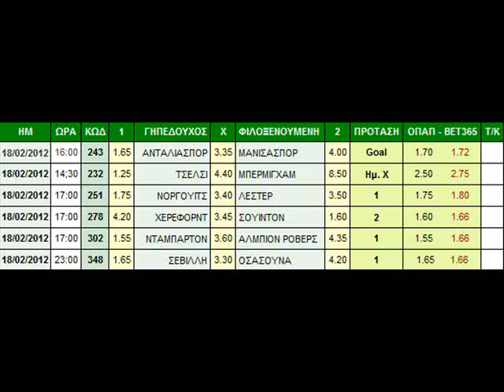ΟΙ ΠΡΟΤΑΣΕΙΣ ΤΗΣ ΗΜΕΡΑΣ, STOIXIMATIKOS ΠΡΟΓΝΩΣΤΙΚΑ, 18/02/2012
ΑΪΝΤΡΑΧΤ ΦΡΑΝΚΦ.

ΦΣΒ ΦΡΑΝΚΦΟΥΡΤΗΣ

ΜΠΟΧΟΥΜ

ΟΥΝΙΟΝ ΒΕΡΟΛΙΝΟΥ

ΤΣΕΛΣΙ

ΜΠΕΡΜΙΓΧΑΜ

ΤΣΕΣΤΕΡΦΙΛΝΤ

ΣΕΦΙΛΝΤ ΓΟΥΕΝ.

ΑΛΜΠΙΝΟΛΕΦΕ

ΠΕΣΚΑΡΑ

ΑΣΚΟΛΙ

ΓΚΡΟΣΕΤΟ

ΒΕΡΟΝΑ

ΓΚΟΥΜΠΙΟ

ΒΙΤΣΕΝΤΖΑ

ΚΡΟΤΟΝΕ

ΛΙΒΟΡΝΟ

ΜΠΑΡΙ

ΜΠΡΕΣΙΑ

ΜΟΝΤΕΝΑ

ΝΟΤΣΕΡΙΝΑ

ΤΣΙΤΑΝΤΕΛΑ

ΠΑΝΤΟΒΑ

ΕΜΠΟΛΙ

ΣΑΣΣΟΥΟΛΟ

ΒΑΡΕΖΕ

ΑΝΤΑΛΙΑΣΠΟΡ

ΜΑΝΙΣΑΣΠΟΡ

ΑΜΒΟΥΡΓΟ

ΒΕΡΝΤΕΡ ΒΡΕΜΗΣ

ΚΑΪΖΕΡΣΛΑΟΥΤΕΡΝ

ΓΚΛΑΝΤΜΠΑΧ

ΛΕΒΕΡΚΟΥΖΕΝ

ΑΟΥΓΚΣΜΠΟΥΡΓΚ

ΝΥΡΕΜΒΕΡΓΗ

ΚΟΛΩΝΙΑ

ΧΕΡΤΑ

ΝΤΟΡΤΜΟΥΝΤ

ΕΒΕΡΤΟΝ

ΜΠΛΑΚΠΟΥΛ

ΜΙΛΓΟΥΟΛ

ΜΠΟΛΤΟΝ

ΝΟΡΓΟΥΙΤΣ

ΛΕΣΤΕΡ

ΙΠΣΟΥΙΤΣ

ΚΑΡΝΤΙΦ

ΚΡΙΣΤΑΛ ΠΑΛΑΣ

ΓΟΥΟΤΦΟΡΝΤ

ΛΙΝΤΣ

ΝΤΟΝΚΑΣΤΕΡ

ΜΠΑΡΝΣΛΕΪ

ΠΟΡΤΣΜΟΥΘ

ΝΟΤΙΓΧΑΜ

ΚΟΒΕΝΤΡΙ

ΠΙΤΕΡΜΠΟΡΟ

ΜΠΡΙΣΤΟΛ ΣΙΤΙ

ΣΑΟΥΘΑΜΠΤΟΝ

ΝΤΕΡΜΠΙ

ΓΕΟΒΙΛ

ΚΟΛΤΣΕΣΤΕΡ

ΓΟΥΟΛΣΟΛ

ΓΟΥΙΚΟΜ

ΕΞΕΤΕΡ

ΜΠΕΡΙ

ΛΕΪΤΟΝ ΟΡΙΕΝΤ

ΣΚΑΝΘΟΡΠ

ΜΙΛΤΟΝ ΚΕΪΝΣ ΝΤΟΝΣ

ΟΛΝΤΑΜ

ΡΟΤΣΝΤΕΪΛ

ΜΠΟΡΝΜΟΥΘ

ΣΕΦΙΛΝΤ ΓΙΟΥΝ.

ΠΡΕΣΤΟΝ

ΤΡΑΝΜΙΡ

ΤΣΑΡΛΤΟΝ

ΧΑΡΤΛΠΟΥΛ

ΝΟΤΣ ΚΑΟΥΝΤΙ

ΑΚΡΙΝΓΚΤΟΝ

ΠΛΙΜΟΥΘ

ΓΟΥΙΜΠΛΕΝΤΟΝ

ΜΟΡΚΑΜ

ΜΑΚΛΣΦΙΛΝΤ

ΟΛΝΤΕΡΣΟΤ

ΜΠΑΡΝΕΤ

ΣΡΙΟΥΣΜΠΕΡΙ

ΜΠΕΡΤΟΝ
ΡΟΔΕΡΑΜ
ΜΠΡΙΣΤΟΛ ΡΟΒΕΡΣ
ΟΞΦΟΡΝΤ
ΝΤΑΓΚΕΝΑΜ & ΡΕΝΤ
ΤΣΕΛΤΕΝΑΜ
ΠΟΡΤ ΒΕΪΛ
ΤΖΙΛΙΓΧΑΜ
ΣΑΟΥΘΕΝΤ
ΚΡΟΥ
ΤΟΡΚΙ
ΜΠΡΑΝΤΦΟΡΝΤ
ΧΕΡΕΦΟΡΝΤ
ΣΟΥΙΝΤΟΝ
ΒΑΚΕΡ ΙΝΣΜΠΡΟΥΚ
ΤΡΕΝΚΒΑΛΝΤΕΡ ΑΝΤΜΙΡΑ
ΓΙΟΡΚ
ΣΤΟΚΠΟΡΤ
ΚΙΝΤΕΡΜΙΝΣΤΕΡ
ΛΙΝΚΟΛΝ
ΛΟΥΤΟΝ
ΑΜΓΟΥΟΡΘ
ΜΠΑΘ ΣΙΤΙ
ΕΜΠΣΦΛΙΤ ΓΙΟΥΝ.
ΝΙΟΥΠΟΡΤ ΚΑΟΥΝΤΙ
ΜΑΝΣΦΙΛΝΤ
ΡΕΞΑΜ
ΧΕΪΣ & ΓΙΝΤΙΝΓΚ
ΤΕΛΦΟΡΝΤ
ΜΠΡΕΪΝΤΡΙ ΤΑΟΥΝ
ΦΛΙΤΓΟΥΝΤ ΤΑΟΥΝ
ΚΕΜΠΡΙΤΖ
ΦΟΡΕΣΤ ΓΚΡΙΝ
ΓΚΕΪΤΣΧΕΝΤ

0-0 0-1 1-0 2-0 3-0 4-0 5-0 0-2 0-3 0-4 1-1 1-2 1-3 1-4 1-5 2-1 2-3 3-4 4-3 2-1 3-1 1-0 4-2
ΟΦΗ

ΦΕΓΕΝΟΡΝΤ

ΒΑΑΛΒΑΪΚ

ΑΖΑΞΙΟ

ΜΠΡΕΣΤ

ΚΑΕΝ

ΕΒΙΑΝ

ΛΟΡΙΑΝ

ΛΙΛ

ΝΑΝΣΙ

ΤΟΥΛΟΥΖ

ΝΤΙΖΟΝ

ΝΙΣ

ΣΟΣΟ

ΟΣΕΡ

ΚΑΜΠΟΥΡ

ΣΠΑΡΤΑ ΡΟΤ.

ΝΤΕ ΓΚΡΑΑΦΣΤΣΑΠ

ΦΕΝΛΟ

ΝΤΕΝ ΧΑΑΓΚ

ΕΞΕΛΣΙΟΡ

ΛΕΟΥΒΕΝ

ΣΕΡΚΛ ΜΠΡΙΖ

ΜΑΛΙΝ

ΓΚΕΡΜΙΝΑΛ

ΜΟΝΣ

ΓΚΕΝΚ

ΣΙΝΤ ΤΡΟΥΙΝΤΕΝ

ΛΙΡΣ

ΡΕΑΛ ΜΑΔΡΙΤΗΣ

ΣΑΝΤΑΝΤΕΡ (+1)

ΓΙΟΥΒΕΝΤΟΥΣ

ΚΑΤΑΝΙΑ

ΧΕΡΑΚΛΕΣ

ΡΟΝΤΑ

ΝΙΟΥΕΛΣ ΟΛΝΤ ΜΠΟΪΣ

ΑΡΧΕΝΤΙΝΟΣ ΤΖ.

ΜΑΡΣΕΪΓ

ΒΑΛΕΝΣΙΕΝ

ΖΙΛ ΒΙΘΕΝΤΕ

ΜΠΡΑΓΚΑ

ΣΕΒΙΛΛΗ

ΟΣΑΣΟΥΝΑ

ΑΡΣΕΝΑΛ ΣΑΡΑΝΤΙ

ΑΤΛΕΤΙΚΟ ΡΑΦΑΕΛΑ

ΚΕΡΕΤΑΡΟ

ΤΙΧΟΥΑΝΑ

ΚΡΟΥΖ ΑΖΟΥΛ

ΠΟΥΜΑΣ

ΟΛ ΜΠΟΪΣ

ΚΟΛΟΝ ΣΑΝΤΑ ΦΕ

ΓΟΥΑΔΑΛΑΧΑΡΑ

ΣΑΝ ΛΟΥΙΣ

ΣΑΝΤΟΣ ΛΑΓΚΟΥΝΑ

ΜΟΝΤΕΡΕΪ

ΤΙΓΚΡΕΣ

ΑΤΛΑΣ
ΡΙΝΤ

ΡΑΠΙΝΤ ΒΙΕΝΝΗΣ

ΑΟΥΣΤΡΙΑ ΒΙΕΝΝΗΣ

ΦΡΑΪΜΠΟΥΡΓΚ

ΜΠΑΓΕΡΝ

ΑΕΚ